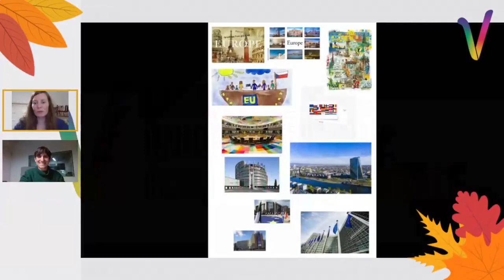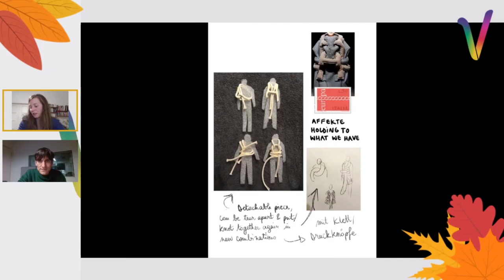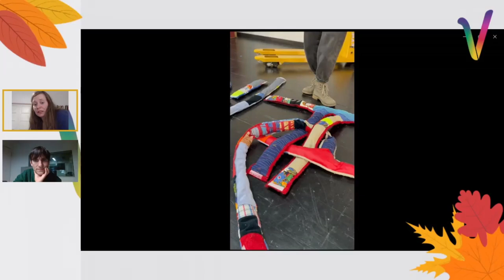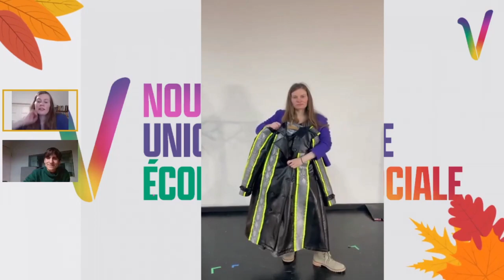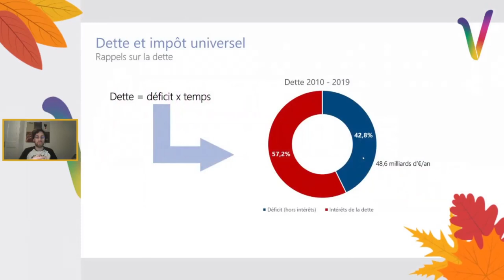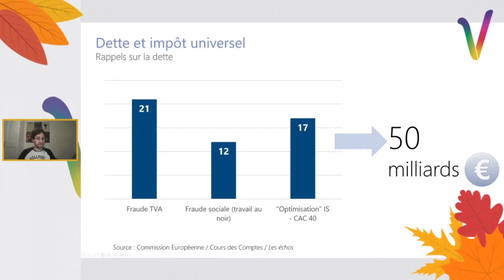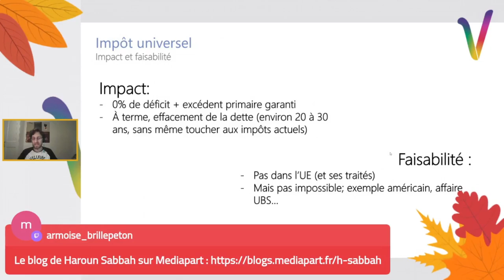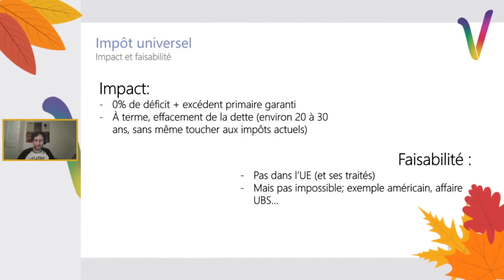Allô la NUPES #6 - niche parlementaire LFI, Mélanie Vogel sénatrice des FE, costumes de théâtre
Sixième numéro de "Allô la Nupes", le Live de la 7ème circo de Francais.es de l'étranger.

En invitées la sénatrice écologiste des francais de l'étranger Mélanie Vogel et Jeanne Louët costumière entre autre au English Theater Berlin

00:00 Intro
00:56 Asma: Niche parlementaire LFI
02:53 Mélanie Vogel: Présentation
08:19 Interview avec la sénatrice Mélanie Vogel
24:35 Présentation de Jeanne Louët (costumière)
27:24 Jeanne Louët : I Love EU
50:06 Ecologique avec Christine et Haroun Sabbah
1:11:45 Mathias: l'agence de l'enseignement francais à l'étranger
1:19:03 Entretien avec Adrien Guinemer
1:31:53 Conclusion